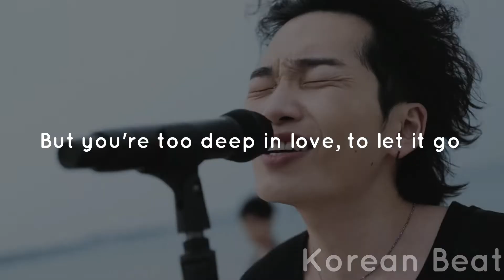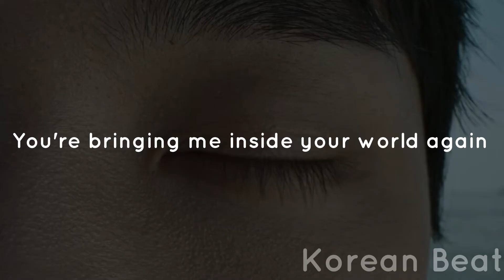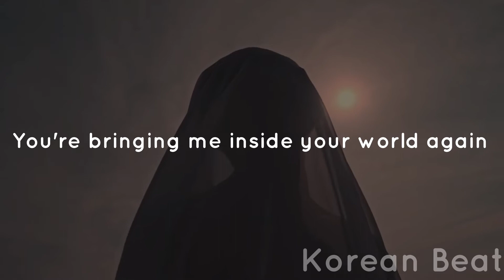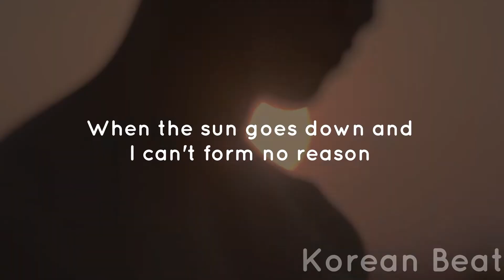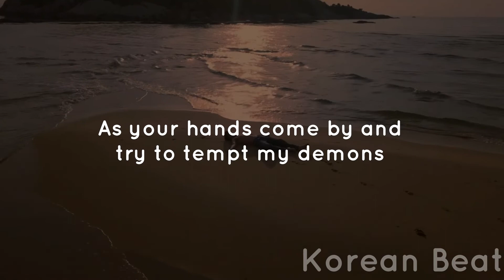Inside Your World - Viral Affair [ENG/KOR] Lyrics